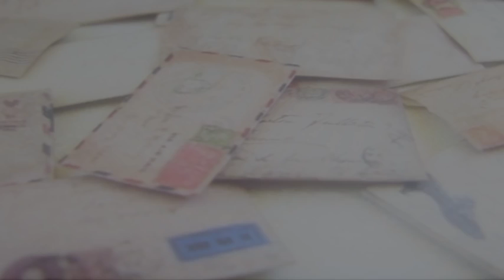JOHNNY McEVOY 'YOUR SO FAR AWAY' 1998 (Portrait)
One of Irelands greatest entertainers, the legendary singing,songwriting balladeer Johnny McEvoy is simply an icon.In the music business for over fifty years Johnny has lost none of his charm or popularity.He is a very affable person and great family man.'Your So Far Away' is from his terrific 'Portrait' album.This video presentation is for educational purposes and social commentary only.No copyright infringement is intended.